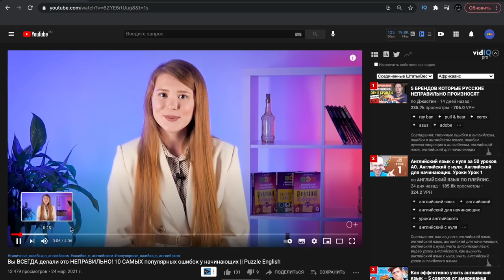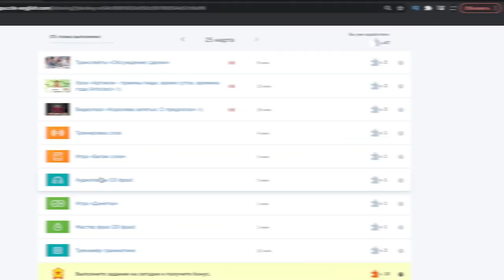Нет СКУЧНЫМ NICE, REALLY, BORING! Сделайте английскую речь ЯРКОЙ || Puzzle English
Собирайте аудио и видео пазлы, занимайтесь с виртуальным преподавателем и учите английский без усилий вместе с Puzzle english

Привет, my name is Julia, and you are watching Puzzle English!

Вы наверняка замечали за собой, что уже привыкли использовать простые слова в английской речи вроде «nice», «really»,«boring». Согласитесь, это ужасно скучно! Давайте разберемся, как избежать употребление этих избитых выражений и сделать свою английскую речь более разнообразной и яркой!